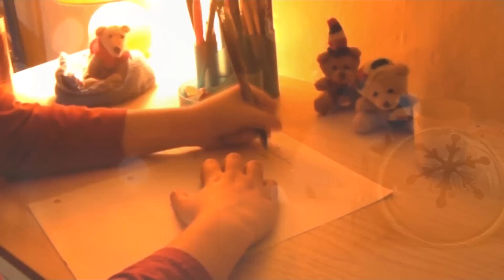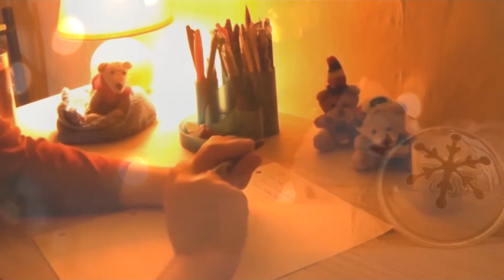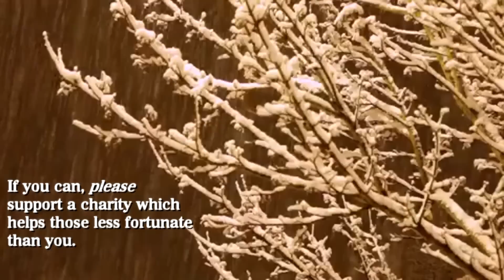The Christmas Wish - John D. Lewis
"The Christmas Wish" is a child's note to Santa about what they want for Christmas which surprises when it is not full of toys and sweets.

The song made the US Independent Network Music top ten when first released in 2007.

You can download the song for as much or as little as you wish